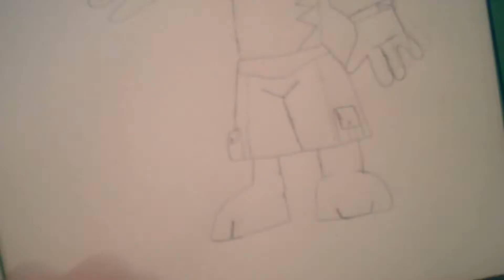I draw Ty the Tasmanian Tiger